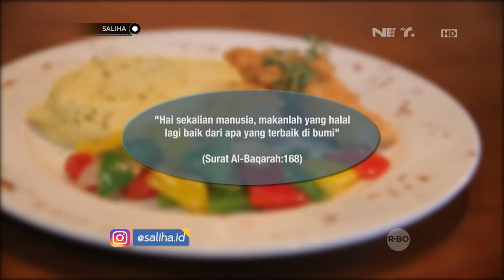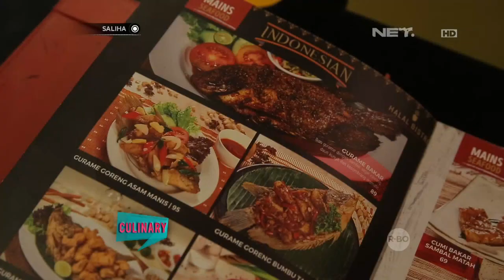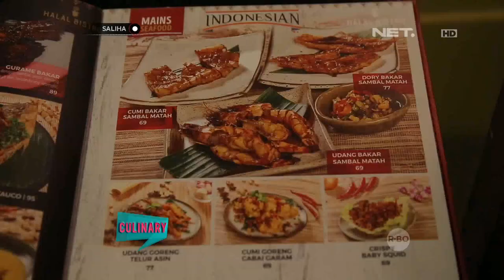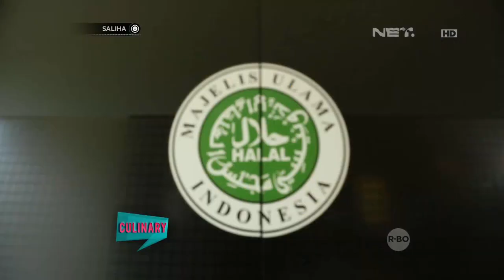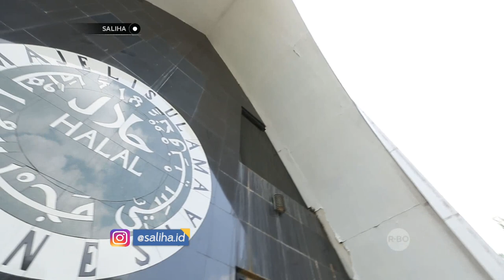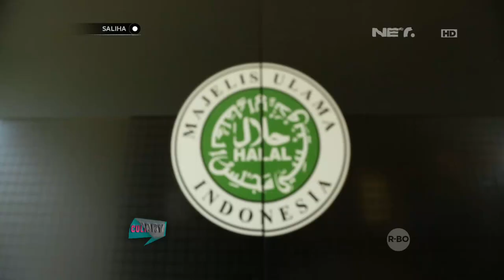SALIHA - Makanan Halal untuk Umat Muslim